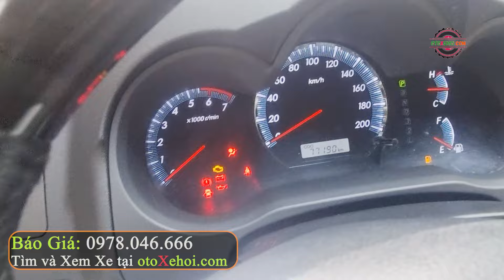7 Chỗ Máy Khỏe Rộng Rãi Giá Hợp Lý Toyota Fortuner 2.7L 2016 | Mua Bán Xe Ô tô Cũ